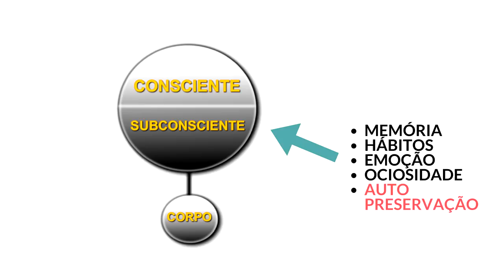POR QUÊ É TÃO DIFÍCIL MUDAR? Ep. 02 - Série "Como criar uma nova Realidade"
✅ GUIA GRÁTIS: Descubra Como Reprogramar sua Mente (na prática) e melhorar os resultados em qualquer área da sua vida. Pegue o seu aqui ➜

Buscas Similares:

Por que é tão difícil mudar? ● Pedro Calabrez
Acomodação é Morte | PEDRO CALABREZ | XII Fórum da Longevidade